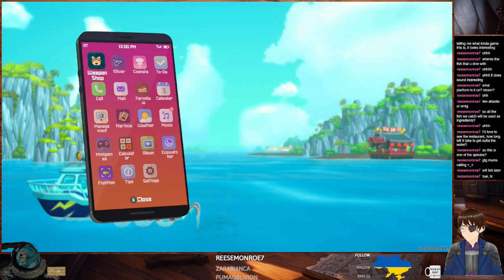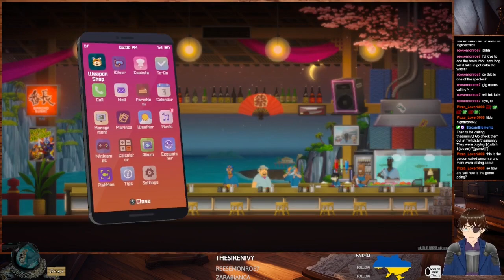Dave the Diver #18